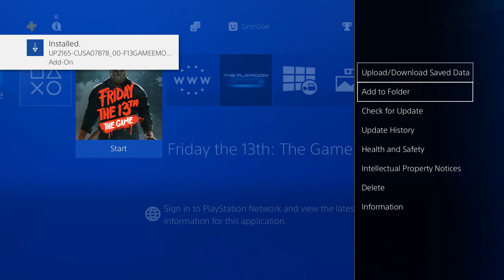Friday The 13Th The Game: All DLC's Fixed & Working Plus Savini & Retro Jason [PS4 7.02 - 5.05]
Test run of the DLC's Fix Pic's and Working !
You have to be on Game Update 1.20 Coming Soon
Link to Offline Console Development